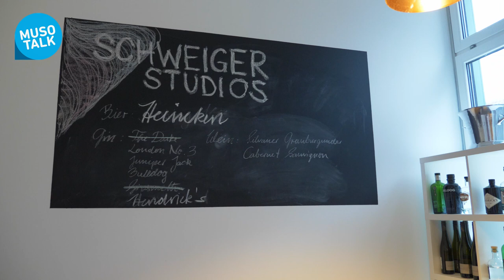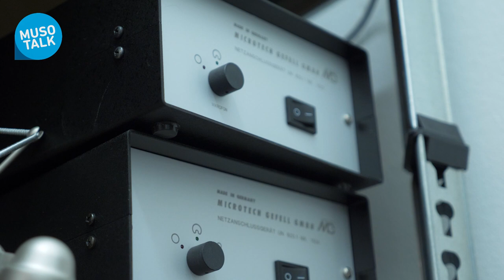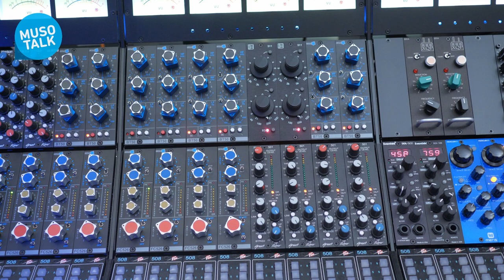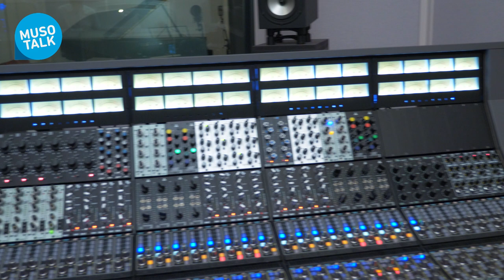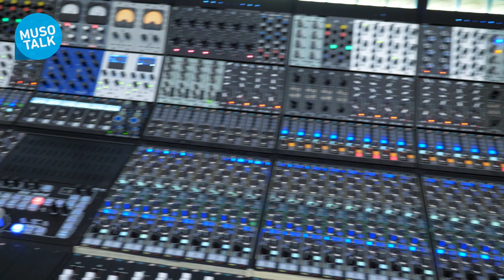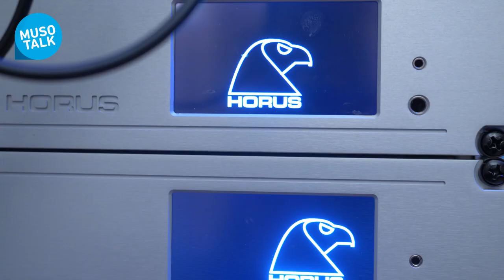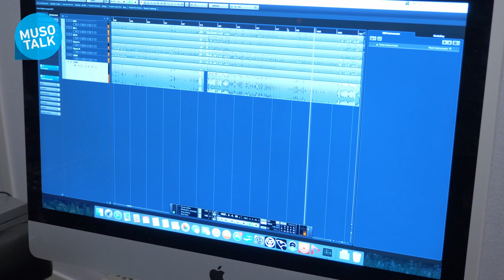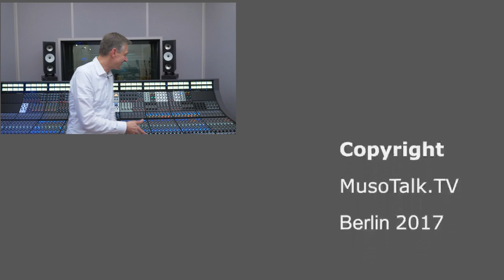Im Schweiger Studio steht das schönste Mischpult - Hausbesuch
Hausbesuch im Schweiger Studio Berlin Tegel. Gregor zeigt mir sein aussergewöhnliches analog Mischpult und den toll klingenden großen Aufnahmeraum.